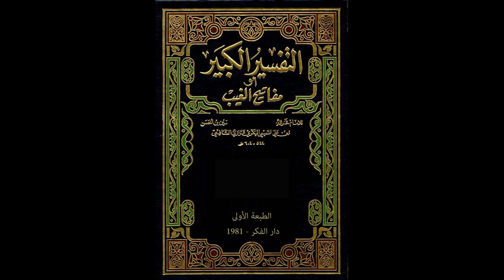مفاتيح الغيب للإمام الرازي من مسجد الملك الحسين بن طلال | تفسير سورة مريم 8 | فاروق محمد حسن